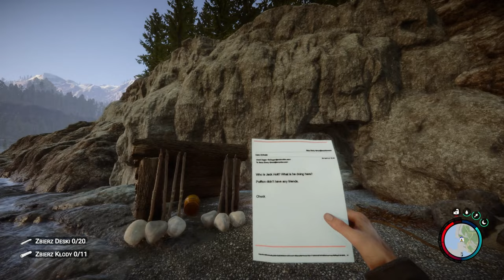[#3][WERSJA 1.0][PL] Sons Of The Forest - CO CZEKAŁO NA MNIE W JASKINI!?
~~~ Opis Gry ~~~
W Sons of the Forest wcielamy się w rozbitka, którego podróż na pokładzie śmigłowca zakończyła się katastrofą w samym środku bezkresnego lasu. Naszym zadaniem jest odnalezienie zaginionych towarzyszy i odkrycie sposobu na ucieczkę z tego miejsca. Nie będzie to jednak łatwe, gdyż okolica jest opanowana przez zmutowane istoty.